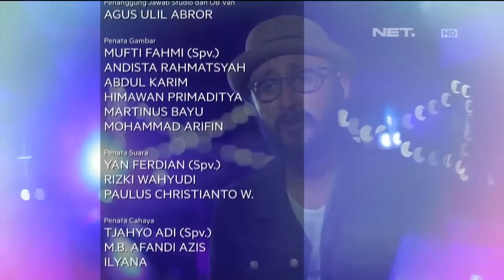Winky Wiryawan & Evan feat. Bams - Bento (Iwan Fals Cover) Music Everywhere NET TV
and Twitter @winkywiryawan